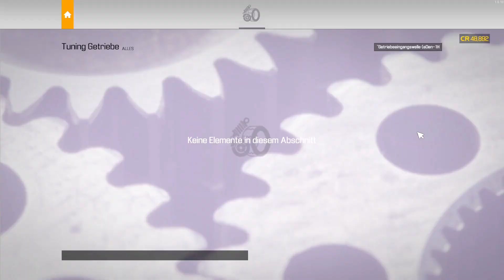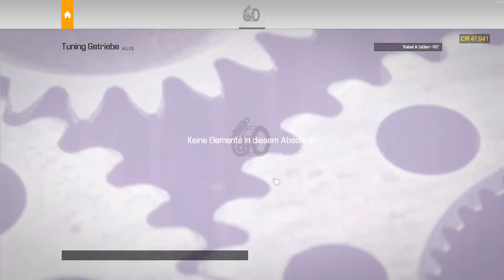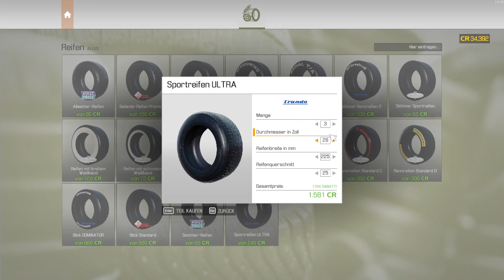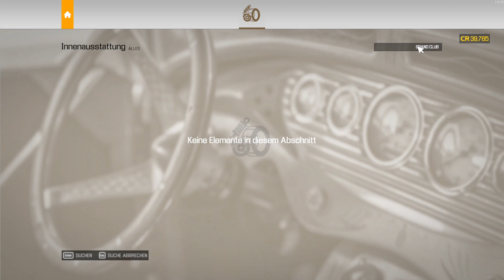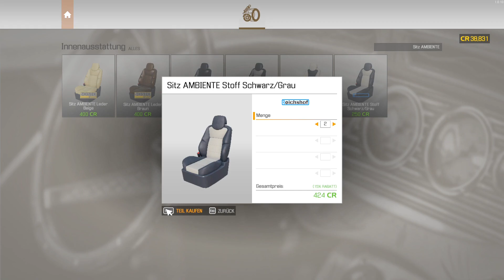Car Mechanic Simulator 2021 #025 | knape 1500 ps | Let's play HD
Hallo,
Hier ein neues Video Von car mechanic simulator 2021

Uploadplan:
Mo+Do